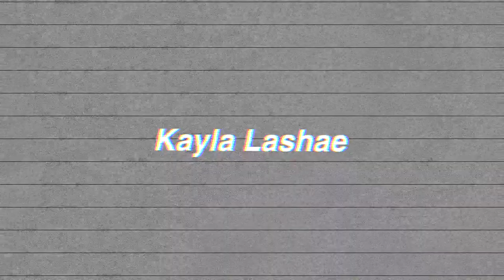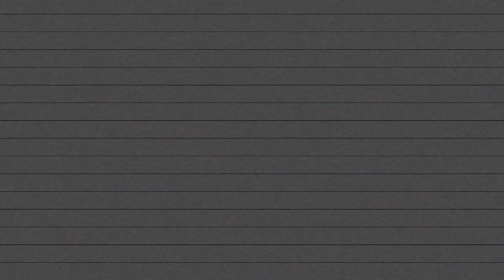HOW TO MELT BACK FAT & GET SLIM ARMS FAST!! | upper body workout routine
Hey dolls! Today I have my full upper body workout routine to melt back fat and get slim toned arms fast! This is how I got shredded and got muscle definition! 💪🏼

✨Gym Faves✨
Shaker Bottle
AlaniNu Pre workout
BFR Bands
Blessed protein
Barbell Pad
Workout Bands
Gym shoes

Music by Mr. Thibs - About That Time (Green Light) [feat. Mission & Payton Bowdry]
Music by Mr. Thibs - Double Cup (feat. Anderson Bazile Jr, Payton Bowdry & Joshua Gillespie)